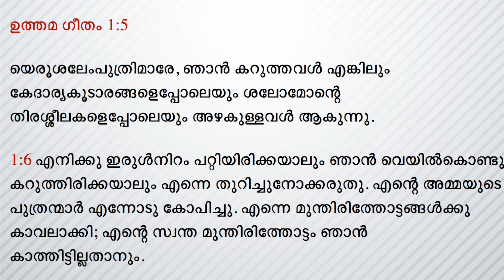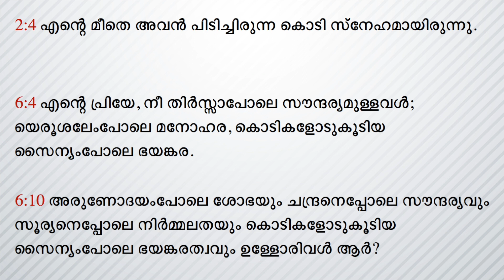Young People Meeting | WOOED BY THE KING - Msg 1